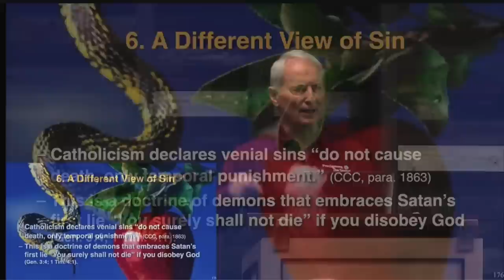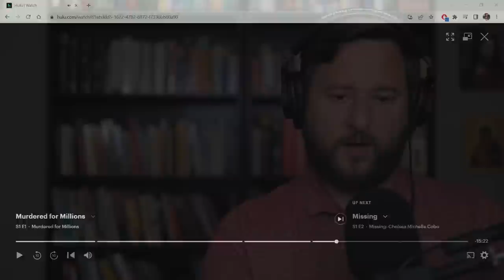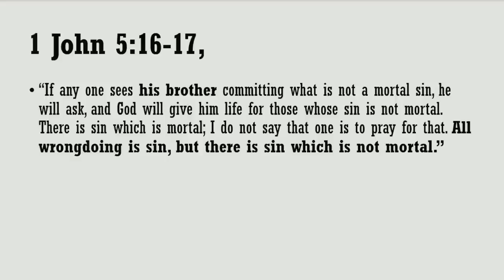Are Some Sins Worse Than Others?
Mike Gendron calls belief in venial sins a "doctrine of demons," and Evangelical Protestants often claim that "all sins is deadly." So why does St. John teach the exact opposite of this?